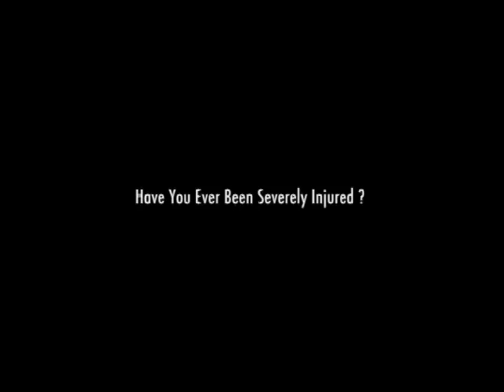Kickboxing in Atlanta, GA: Mark Selbee vs Horace Craft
Anarchy in August #1: August 2, 2003 in Atlanta, GA.  For the latest news in Georgia MMA, check out and check out for a complete list of list of MMA gyms in Georgia.